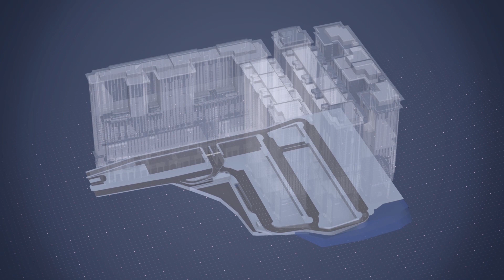Maad Final movie English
Maad Hospitality Towers